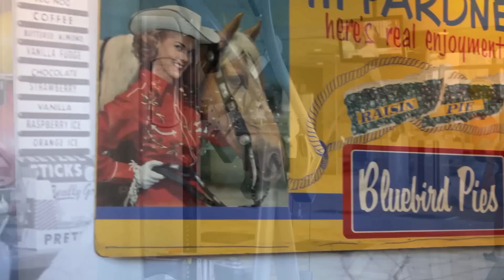Montgomery Plaza Then and Now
See the transformation of Fort Worth's historic Montgomery Ward building into today's Montgomery Plaza Residences